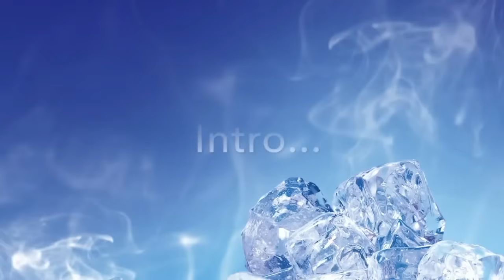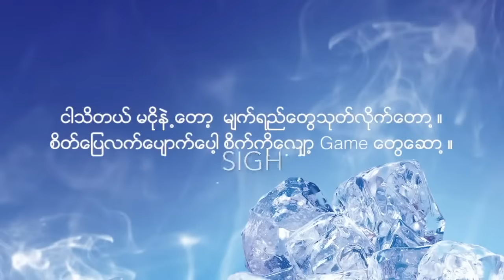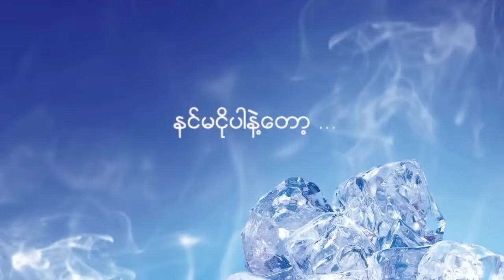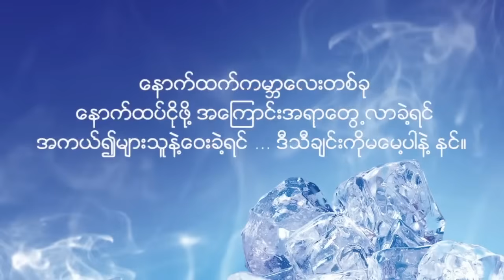Lil'z ft Mary - Ma Ngo Par Nae Top (မငိုပါနဲ့တော့) HD Lyrics Myanmar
My RealMVP93 lyrics account has moved to this new account. Please don’t reupload my lyrics videos as your own on Youtube or any other social platforms.